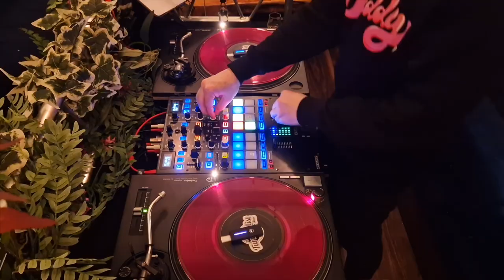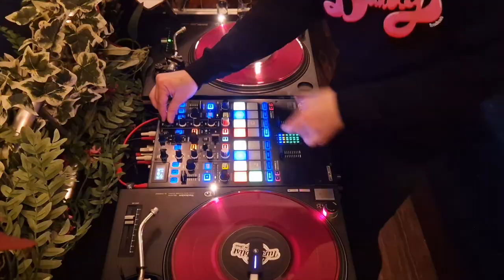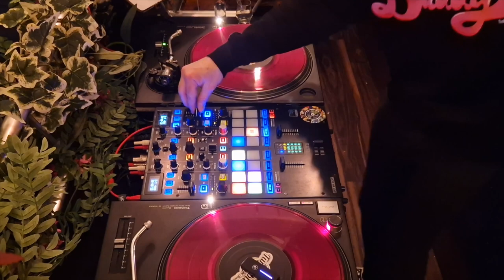DJ FLIP // FUNKARAMA MIX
Monthly Funkarama resident, DJ Flip serves up the sound of Wednesdays @ Thompsons with a roof raising mix of urban joints and jams!

Recorded at Thompsons Belfast - Attic